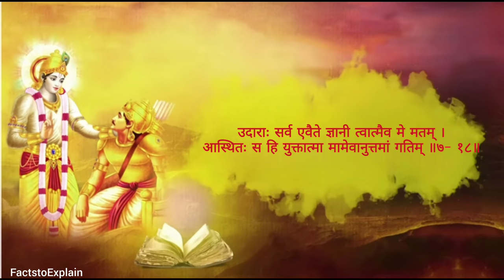भगवद गीता अध्याय - 7 (ज्ञानविज्ञानयोग) | Bhagavad Gita Chapter 7 | श्री गीता के ज्ञान की कथा Part-7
भगवद् गीता - यह दुनिया साहित्य के इस क्लासिक का सबसे व्यापक रूप से पढ़ा जाने वाला संस्करण है। इसमें पांच मूलभूत सत्यों का ज्ञान है: कृष्ण (भगवान),

bhagavad gita
bhagavad geeta
bhagavad gita in english
bhagwat geeta
shrimad bhagvat geeta adhyay 7
adhyay 7 sloka bhagavad gita
learn bhagavad gita
bhagavad
bhagvad geeta
bhagvad geeta
bhagavad
bhagwat geeta
भगवद गीता
गीता
श्रीमद भगवद गीता प्रवचन
गीता सार
अध्याय